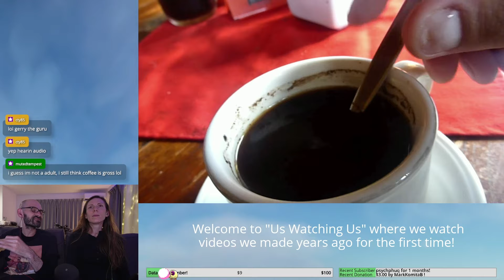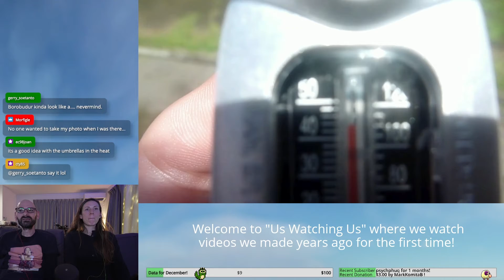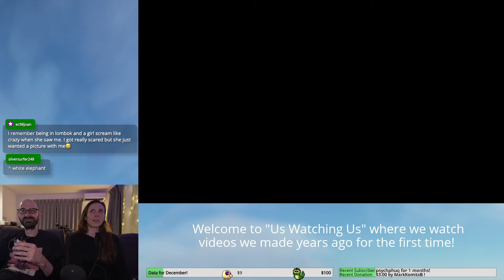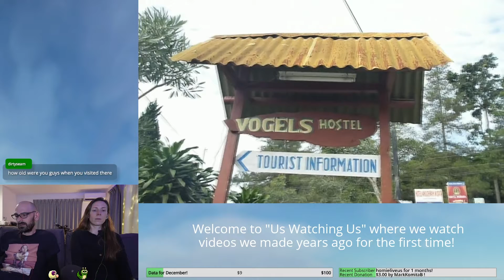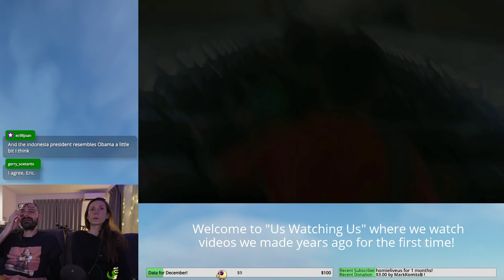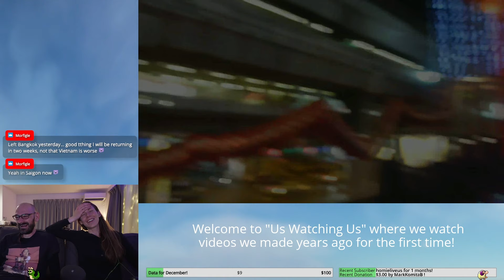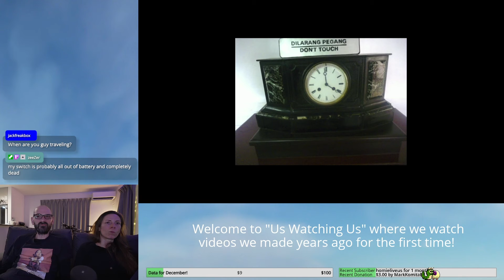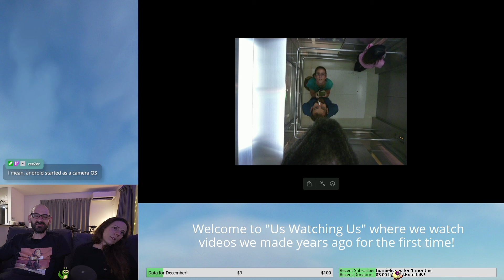Us Watching Us | Ep.19: Yogyakarta, Kaliurang Indonesia & Bangkok Again!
watching the last of our visit to Indonesia.
Next up: Laos!